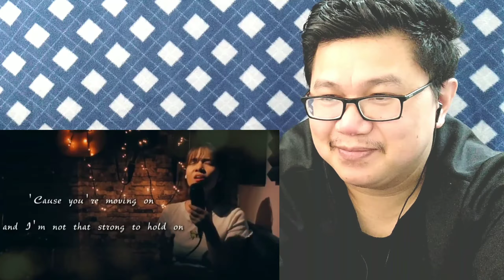Kristel fulgar reaction video